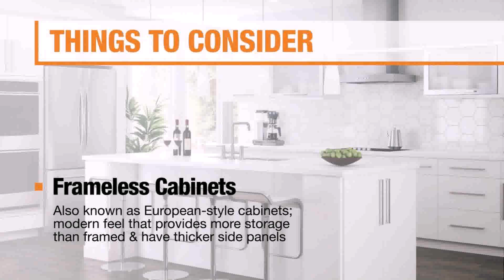Used White Kitchen Cabinets For Sale